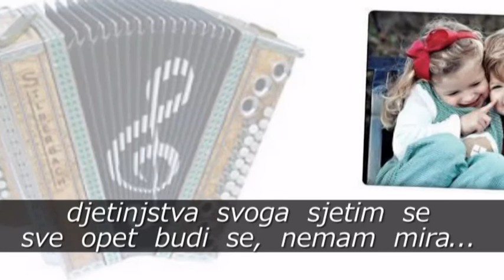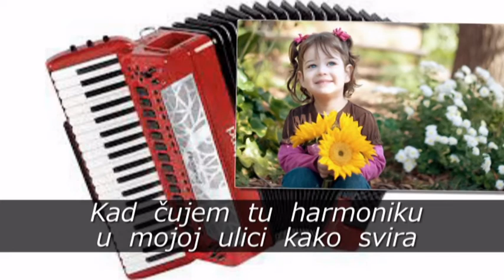Ljupka Dimitrovska - Ko slišim to harmoniko (tekst)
"KO SLIŠIM TO HARMONIKO" (Kad čujem tu harmoniku)
Slovenački jezik prijevod na Srpsko-Hrvatski jezik
muziku i aranžer je uradio pokojni Dr. Nikica Kalogjera,
a tekst-pjesme Željko Sabol i Elza Budau
LP "Slovenska veselica"   (1985)